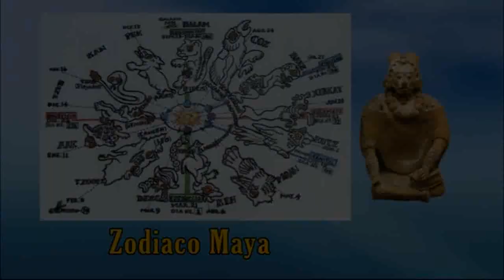178 - Perla 5 - En Camino al Solsticio - Parte 1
En Camino al Solsticio - Parte 1
Perla de Sabiduria 5